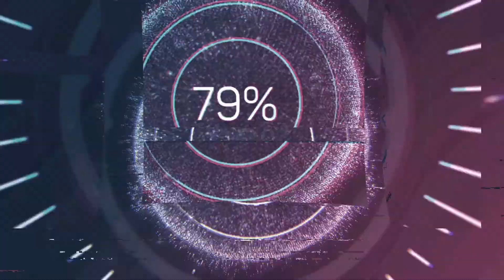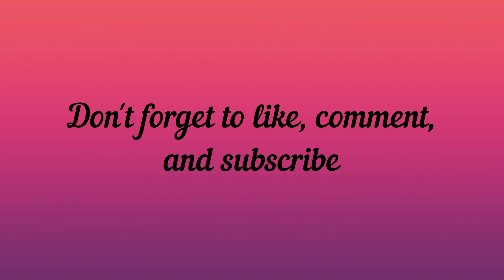My First Thoughts on Detective Pikachu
Finally got a chance to see Detective Pikachu on the big screen, and here are my first reactions of the movie. Very interesting to see this film as someone who never got into the Pokémon world growing up.

Detective Pikachu:

Directed by
Rob Letterman

Produced by
Mary Parent
Cale Boyter
Hidenaga Katakami
Don McGowan

Screenplay by
Dan Hernandez
Benji Samit
Rob Letterman
Derek Connolly

Story by
Dan Hernandez
Benji Samit
Nicole Perlman

Based on
Detective Pikachu
by Creatures Inc.

Starring
Ryan Reynolds
Justice Smith
Kathryn Newton
Suki Waterhouse
Omar Chaparro
Chris Geere
Ken Watanabe
Bill Nighy

Henry Jackman

Cinematography
John Mathieson

Edited by
Mark Sanger
James Thomas

Production
companies
Warner Bros. Pictures
Legendary Pictures

Distributed by
Warner Bros. Pictures (Worldwide)
Toho (Japan)

Release date
May 3, 2019 (Japan)

Running time
104 minutes

Country
United States
Japan

Language
English